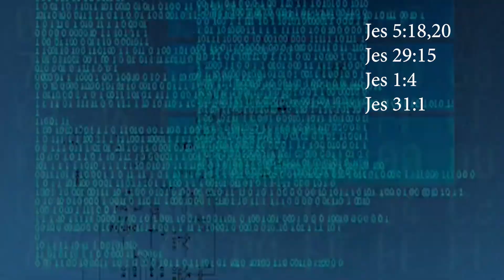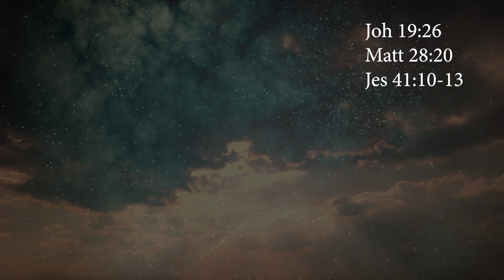I hear the roar of a Giant Lion - En vision om Lejonet av Juda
Denna film är en tolkning av den vision jag fick 27:e oktober 2022. Den har prövats av förebedjare, telologer och kristna väl insatta i Bibeln. Alla profetiska ord ska prövas och jag ber om nåd när vi tillsammans försöker förstå vad Herren säger i denna tid. Och som alltid väger det skrivna ordet i Bibeln tyngst. Ändå verkar Herren också vilja tala genom uppenbarelser och syner igenom hela Bibeln och till enkla människor genom historien.
Vår bön är att du ska bli uppmuntrad, styrkt i tron och också längta efter en djupare helgelse och vilja följa Jesus - vårt älskade Lejon av Juda!

Kanske undrar du varför den svenska filmen kommer så långt efter den engelska - jo den spelades in samtidigt men jag har haft större kamp med att släppa den svenska versionen.
Har Gud talat/uppenbarat något sedan den här visionen? En hel del - men det har inte blivit någon ny film. Läs gärna vår blogg som troligtvis uppdateras med lite tankar från 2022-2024 inom kort.

Videoproduction: Marie B
The film is cut in Adobe premiere Pro and Premiere Rush.

Album: Rippling Well
Lyrics: Ann-Christine Jonsson and Marianne Andersson
Producer: Anders Johansson

And from the Narniafilm from: @AJPvcreations Narnia - amazing music video "In Christ alone." Link:    • In Christ Alone | Narnia - Aslan as J...

Short film clip from the Lion king official trailer on Youtube:    • The Lion King Official Teaser Trailer